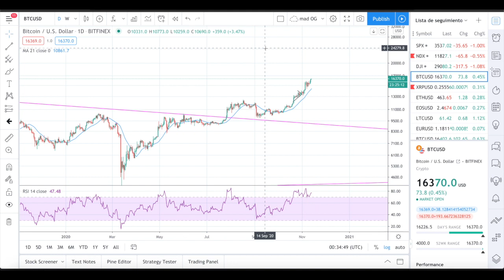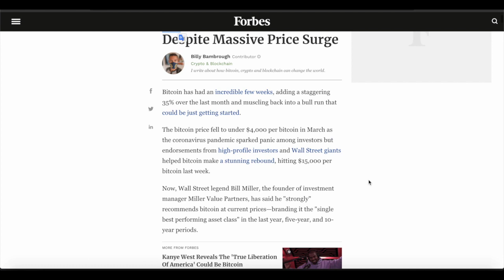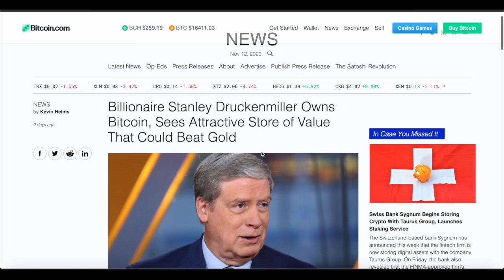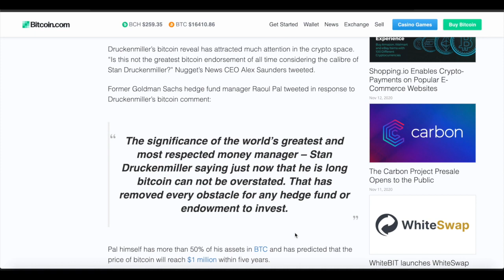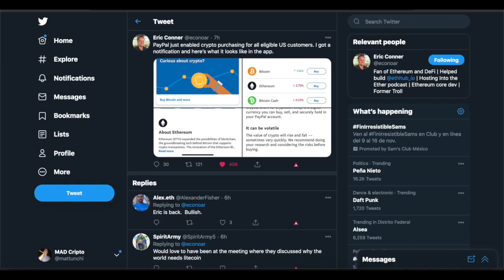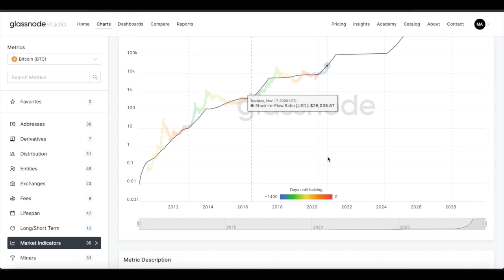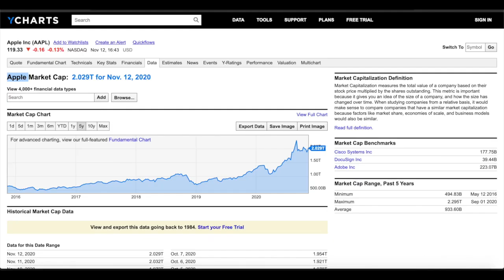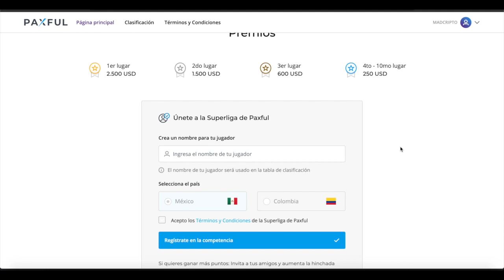¿Demasiado tarde para comprar BITCOIN?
Bitcoin sigue subiendo y llega a un nuevo maximo anual este 2020. ¿Es demasiado tarde para entrar? Desde mi punto de vista no, pero depende cual es tu tiempo de inversión. Aquí medimos el tamaño de BTC con el valor de otras cosas.

Codigo: madcripto

💥Dominios Decentralizados:
Mi Dominio: madcriptomx.crypto